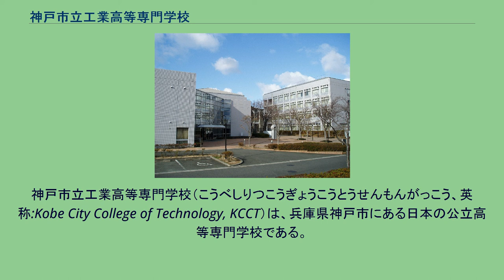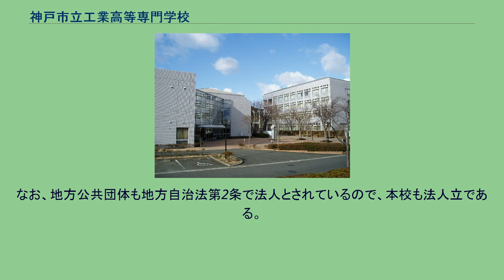神戸市立工業高等専門学校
神戸市立工業高等専門学校（こうべしりつこうぎょうこうとうせんもんがっこう、英称:Kobe City College of Technology, KCCT）は、兵庫県神戸市にある日本の公立高等専門学校である。
1963年設置。
地方公共団体が直接運営する唯一の高等専門学校である。
略称は神戸高専。
本部棟（左）と都市工学科棟（右） 機械工学科は3年次に設計システムコースとシステム制御コースに分かれる。
普通教室や特別教室がある。
特別教室については下記を参照。
特別教室にはLL教室・第1/第2視聴覚教室・合同講義室・化学/物理/応用物理実験室などがある。
他に情報教育センター、食堂などもある。
蔵書数は約80000冊とかなり大型である。
他に314種もの雑誌も置いてある。
開架式の閲覧室・ブラウジングルーム・視聴室など設備も揃っている。
神戸高専図書館は開放しており、神戸市民も利用する事が可能である。
一般開放しているのは、科学に対する理解を得るためである。
運動場・テニスコート・弓道場・アーチェリー場があり運動場は広大である。
部活動以外でも、神戸高専では体育に格技である剣道を導入している。
体育館・小体育館・トレーニングルーム・武道場がある。
25mの8コースを備えたプールがある（下級生(1〜2年生)の水泳の授業は2クラス合同で行い、上級生(3〜4年生)の水泳の授業は3クラス合同で行う為、女子が1レーン使用し、残りのレーンを男子で分けて利用する）。
神戸高専生協が営業開始後大きくメニューが変更された。
文房具・菓子・アイス・パン・弁当・ジュース・パソコン・レポート用紙・授業用品などが販売されている。
募集人数は機械工学科のみが80名であり、他の学科は全て各40名である。
入試は毎年2月中旬に行われる。
また試験問題は全国の高専と共通であり、入試日も同じである為に、他の高専と併願する事は出来ない。
合格最低点は学科によっても異なるが、公表されていない為不明である。
一般的には75%程度取れれば合格であるといわれている。
試験科目は、国立高専と異なり数学・国語・英語・理科の4科目である。
社会の試験は実施していない。
マークシート方式を平成28年度入試より採用。
神戸高専は他の高専同様服装・校則等は自由であり、制服も定めていないので、私服でも良い。
ただし標準服は存在する。
神戸高専には本科に高校1年から大学2年に相当する15-20歳の学生が、専攻科には大学3年から4年に相当する21-22歳の学生が在籍しているが、未成年が多いこともあって法的に飲酒・喫煙が可能な年齢であっても飲酒は校内では禁止、喫煙は本科生のみ校内・校外共に禁止である。
^ 神戸市立工業高等専門学校以外の全ての高等専門学校は、独立行政法人国立高等専門学校機構、公立大学法人、学校法人のいずれかの法人により設置・運営されている。
なお、地方公共団体も地方自治法第2条で法人とされているので、本校も法人立である。